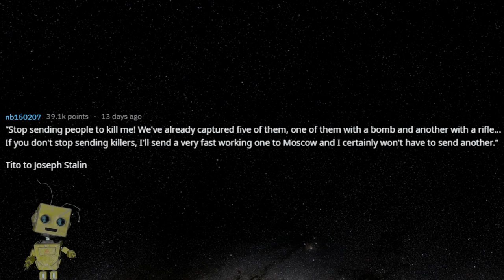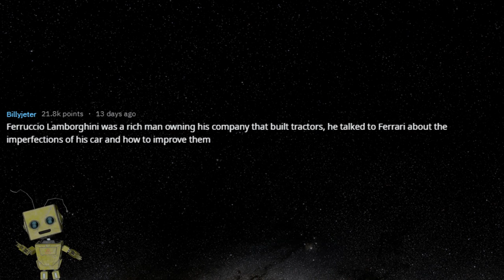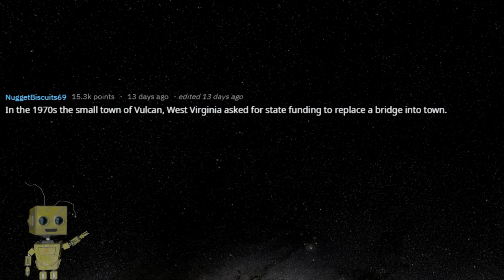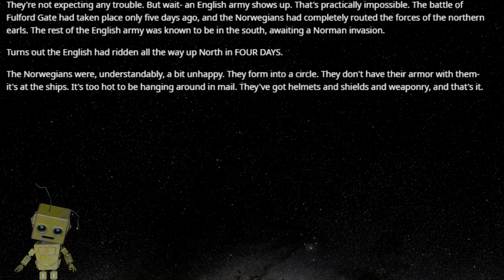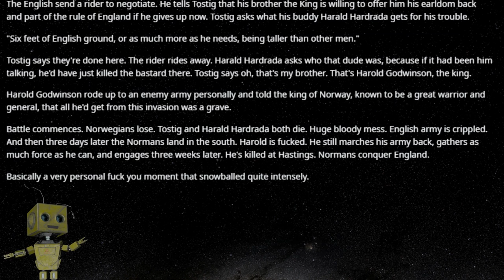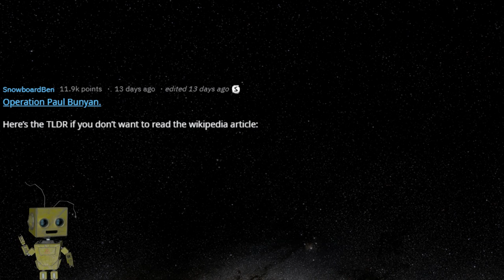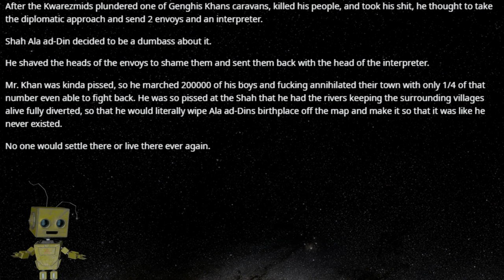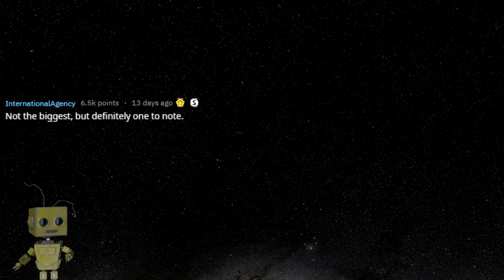r/AskReddit Historians of Reddit, what's the biggest "F YOU" moment in history?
In this video we've compiled a few of the answers to the thread linked below and added a lot of resources down below if you want to know more about them.

Background Credit

Sam O'Nella Academy about creative weapons from the medieval era. (The War wolf)

Original post